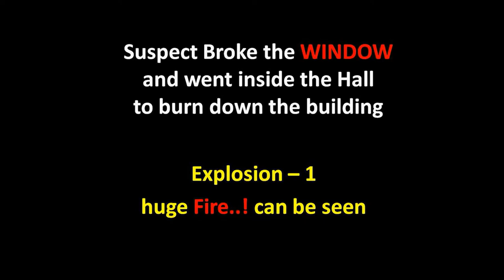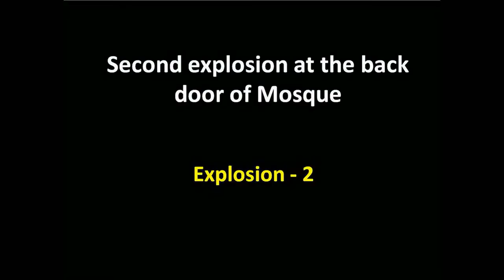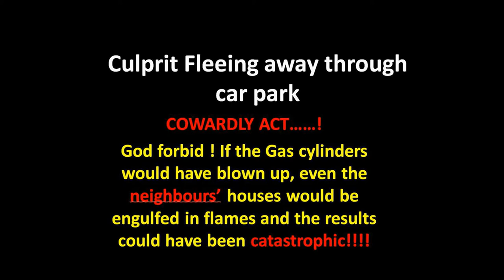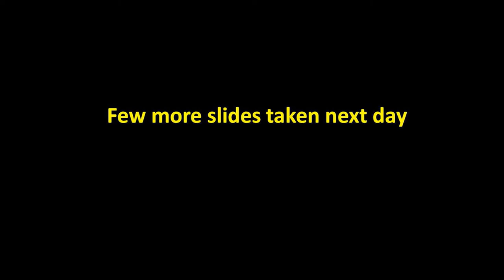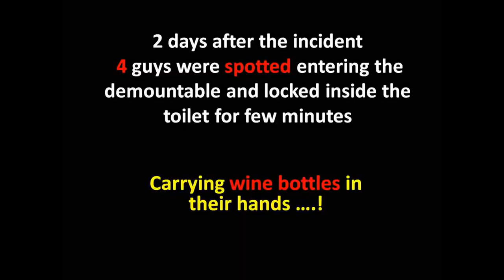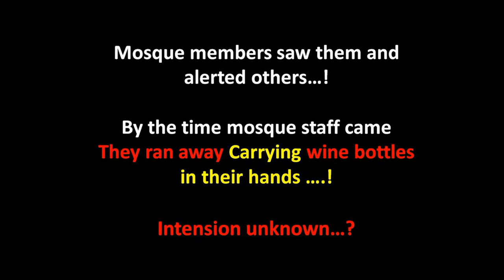Arson at Toowoomba Mosque 2015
Toowoomba Mosque Vandalism .Culprit caught on CCTV Camera to blow up the building with cylinders

Trying to spoil the peace in the community by doing such stupid act. !